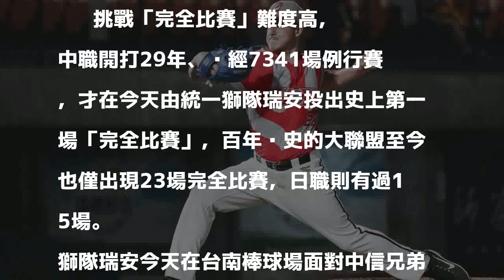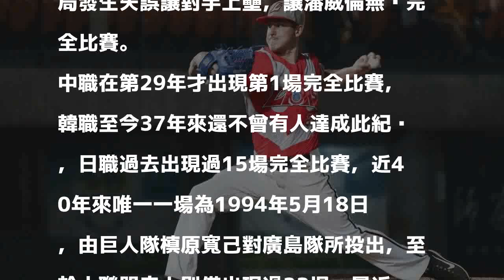中職／靠再見轟締造完全比賽 中職的第一場超特別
統一獅隊洋投瑞安投出中職史上首場「完全比賽」。圖／統一獅隊提供 分享        挑戰「完全比賽」難度高，中職開打29年、歷經7341場例行賽，才在今天由統一獅隊瑞安投出史上第一場「完全比賽」，百年歷史的大聯盟至今也僅出現23場完全比賽，日職則有過15場。

發表評論評論如下。